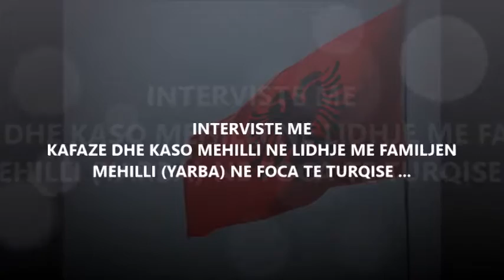KAFAZE DHE KASO MEHILLI TREGOJNE PER NJE LIDHJE GJAKU...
Nje interviste me Kafaze dhe Kaso Mehilli per njerezit tane ne Turqi Pergatitit Agron Mehilli